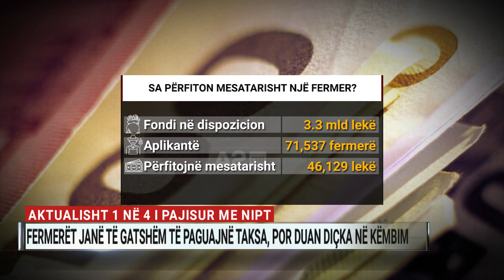Aktualisht 1 në 4 i pajisur me nipt! Fermerët të gatshëm të paguajnë taksa, por duan diçka në këmbim